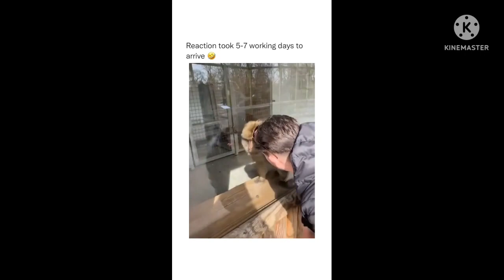The cutest video of dog's and cats